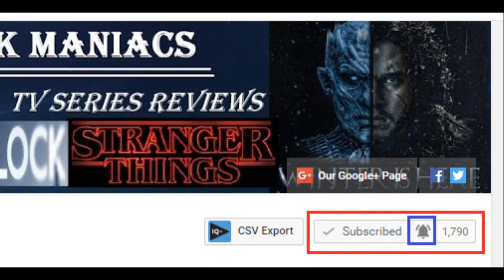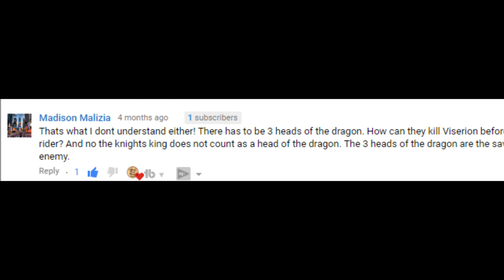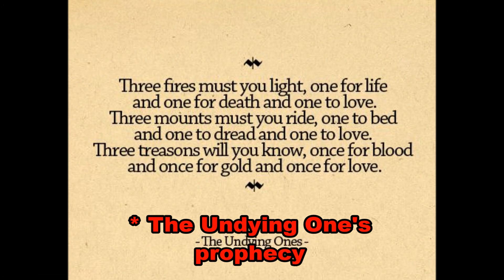Game of Thrones Season 7 Episode 6 - SANSA'S MASTER PLAN EXPLAINED!!!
Sansa's Master plan explained in Game Of Thrones Season 7 Episode 6 Review (Part 1)